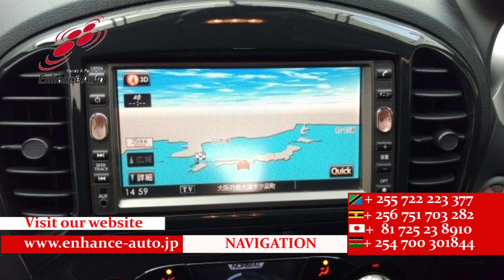2011/10 NISSAN JUKE 15RX 289384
2011/10 NISSAN JUKE 15RX Petrol 1500cc 105900km SUV / ALLOYS / BODY KIT / NAVI / BACK CAMERA / SMART KEY / PUSH START /